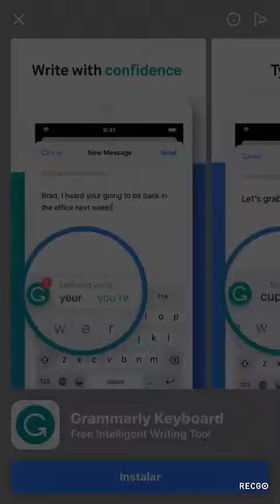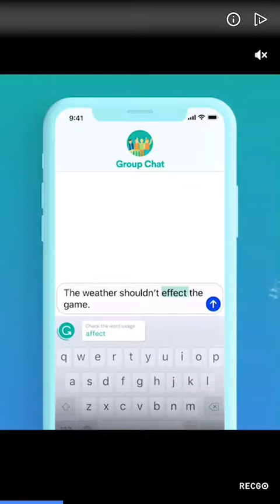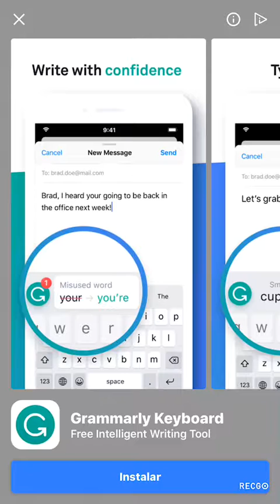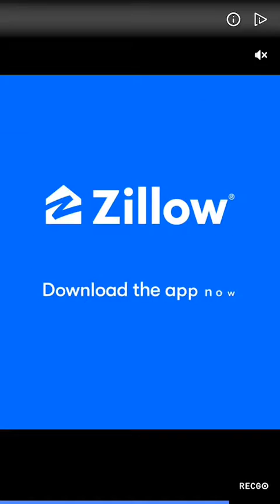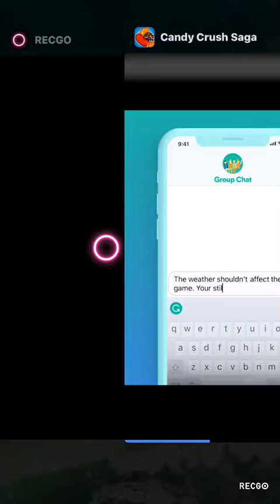Candy crush nivel 103